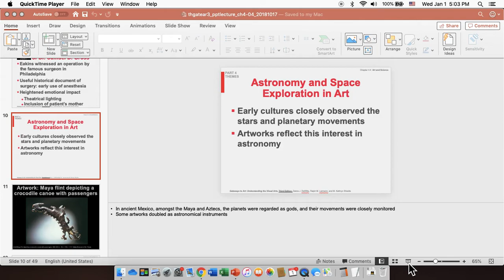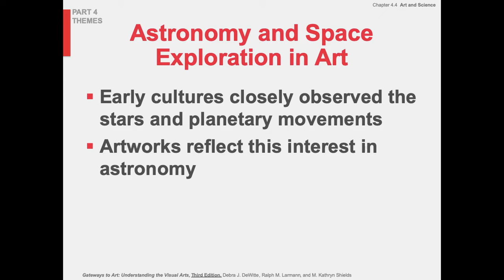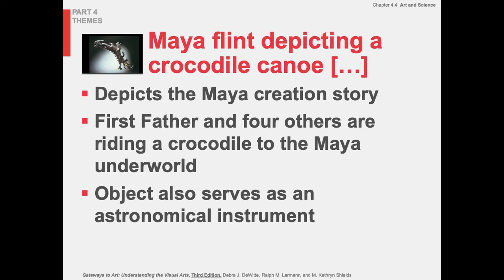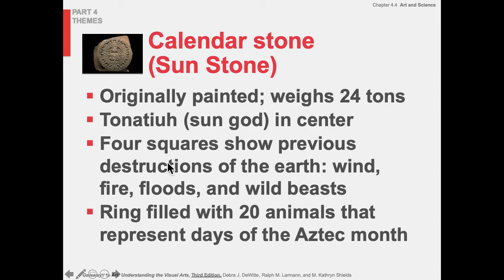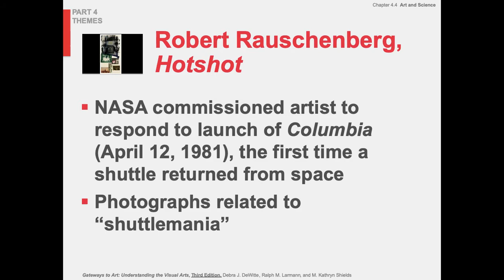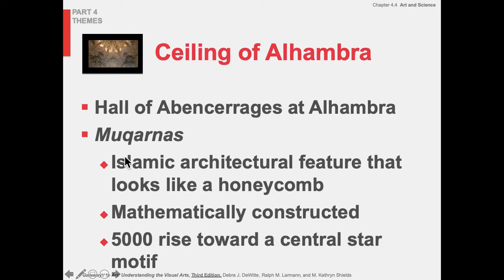4 4 part 2